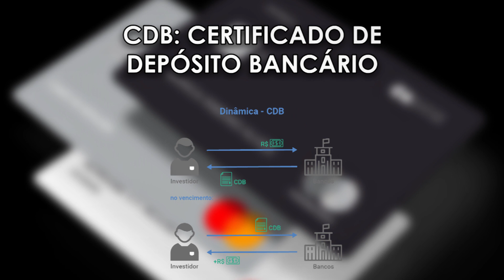Como Sair de um Limite de 300 para 12 MIL no C6 BANK 🤑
⚫️ AUMENTAR LIMITE DO CARTÃO DE CRÉDITO

O limite de qualquer cartão de crédito precisa ser usado com muita responsabilidade.

No entanto, se você deseja aumentá-lo, deve conhecer o processo de solicitação e entender os termos e condições da instituição financeira responsável.

Por isso, eu resolvi criar esse vídeo para mostrar como você pode aumentar o limite do cartão C6 Bank.

⚫️ ATUALIZE SUA RENDA AO BANCO

Para aumentar o limite do cartao de crédito C6 Bank é muito importante atualizar sua renda, pois o limite do cartão de crédito é determinado de acordo com a capacidade de pagamentodo cliente.

Normalmente, os bancos oferecem um limite inicial de 30% do valor da renda mensal.

Isso significa que quanto maior a sua renda, maior será o limite concedido.

Se possível, coloque uma renda maior para que o banco analise melhor sua situação.

⚫️ USAR O LIMITE TOTAL

Para aumentar o limite do cartao de crédito C6 Bank é essencial usar o limite total dele todos os meses.

Ou seja, se o seu limite é de R$800 você precisa usar esse limite todos os meses.

Afinal, como você quer aumentar o seu limite sendo que não usa ele completamente?

⚫️ AUMENTE SEU SCORE

Uma das principais dicas para você ter um aumento do limite do cartao C6 Bank é aumentar sua pontuação do score.

A pontuação é entre 0 a 1.000 e quanto mais próximo de 1.000 é melhor!

O score de crédito é uma pontuação baseada na capacidade de pagamento do cliente verificada pelas instituições financeiras antes da liberação do crédito.

Quanto mais baixo for o seu score, maior é considerado o risco de inadimplência.

Quanto mais alto o score, mais segurança para a instituição financeira.